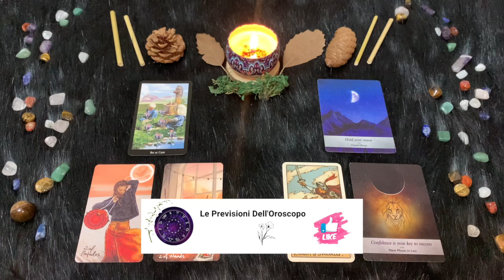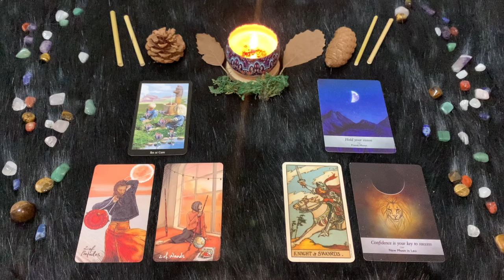Leone ♑️ L'oroscopo di Paolo Fox - 6 Agosto 2024 - Protagonisti finché si può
L'astrologo Paolo Fox presenta l'oroscopo del 2024 con i favori degli astri per i dodici segni dello zodiaco.